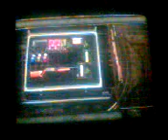Resident Evil 4 Detonado:"O primerio Miojo?" CH1-2 (04)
desculpe pessoal,o audio ficou ruim